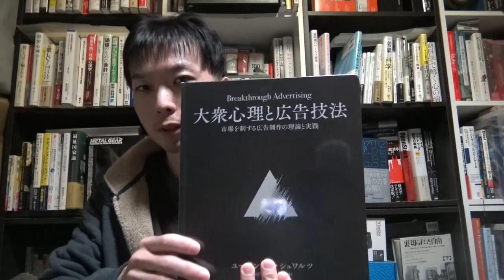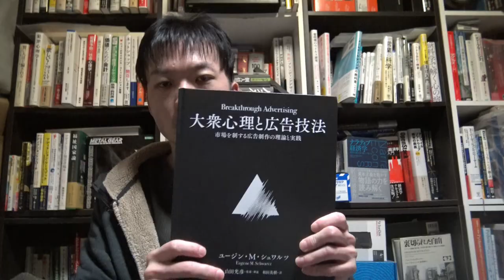29800円(消費税込み)の本の開封して軽くサイズや質感を確かめる。